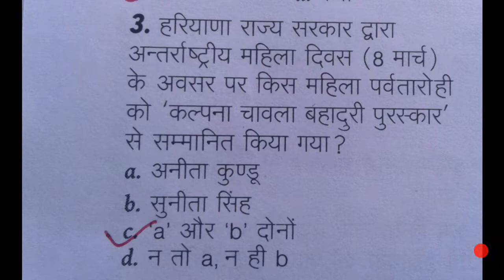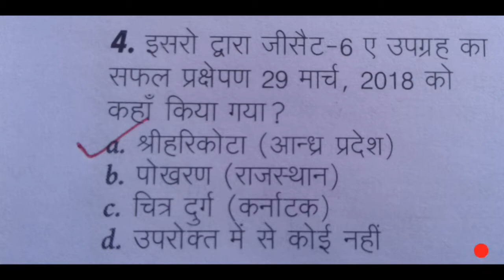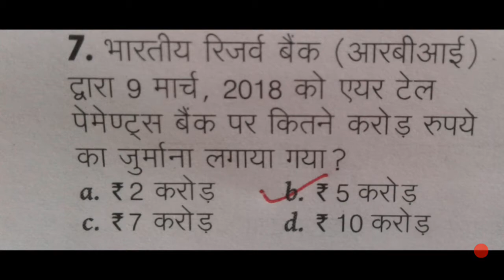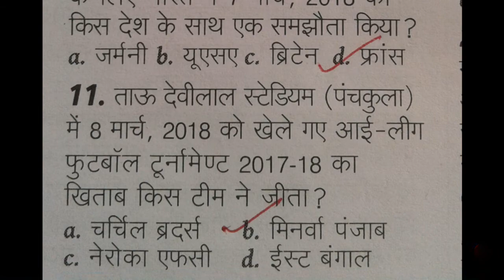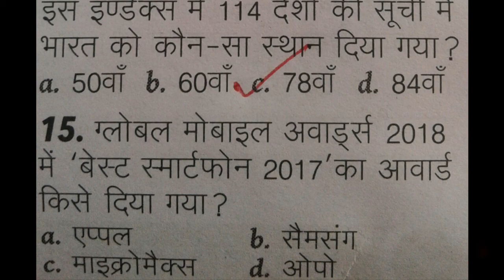Current affairs 2018 II railway and up police II DAY-06 II By Bharat sir II